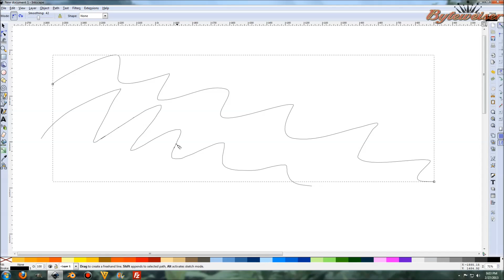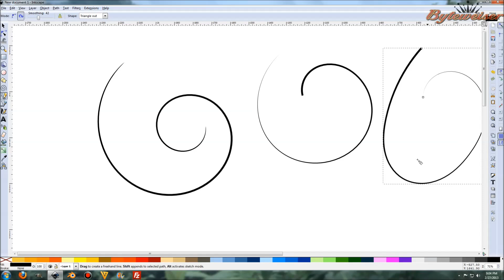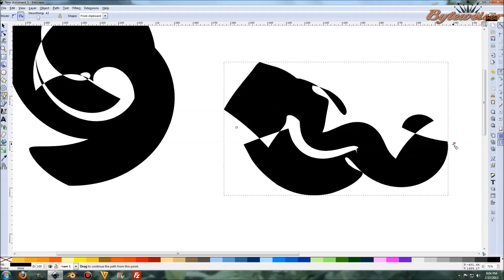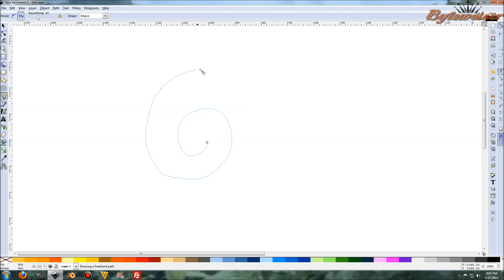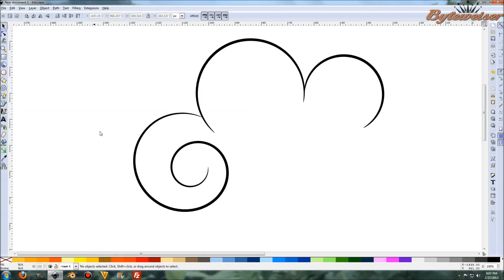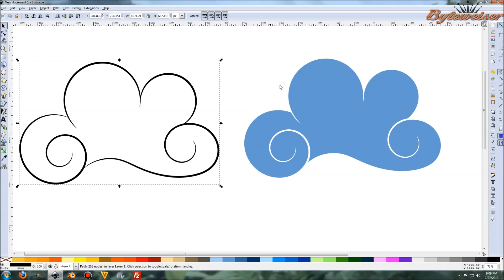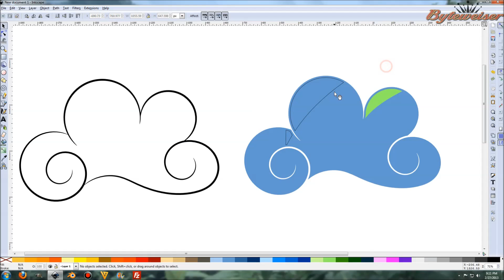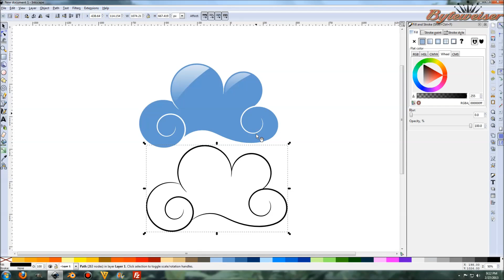Byteweiser Inkscape Tutorial #18: Make a Cloud With Spiro Curves Using the Pencil Tool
This Inkscape tutorial will show you how to use the pencil tool to make spiro curves.  These spiro curves will then be used to make a cloud.  Later on, some shine will be added to the top of the cloud.

The .svg file created in this tutorial can be downloaded

Inkscape 0.48.4 was used in this tutorial.  To download the latest version of it, go